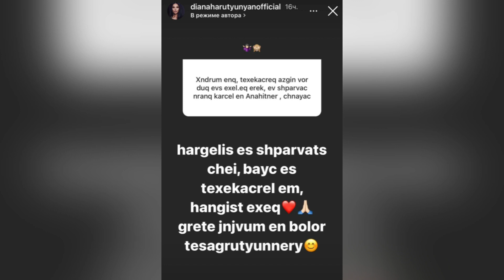Հայտնի է՝ ով էր Հայկոյի հոգեհանգստին Անահիտ Սիմոնյանին շատ նման աղջիկը. նա պարզաբանել է